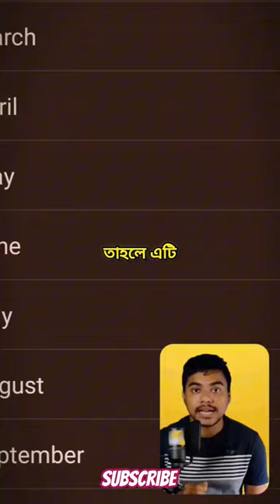গুগলে সার্চ করবেন না The Baby Tower এর রহস্য 😭facts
গুগলে সার্চ করবেন না The Baby Tower এর রহস্য এই শর্টস ভিডিওতে আমরা দেখব যে কোন কোন জিনিসগুলো গুগলে সার্চ করা উচিত নয় । এবং এই সম্বন্ধে আলোচনা করব। সমস্ত অজানা তথ্য, অদ্ভুত ফ্যাক্ট, আমাদের দেশ ও বিদেশের অবিশ্বাস্য সমস্ত বিষয় নিয়ে আমেজিং ফ্যাক্টস এর ভিডিও আমাদের চ্যানেলে প্রতিদিন আপলোড করে থাকি।